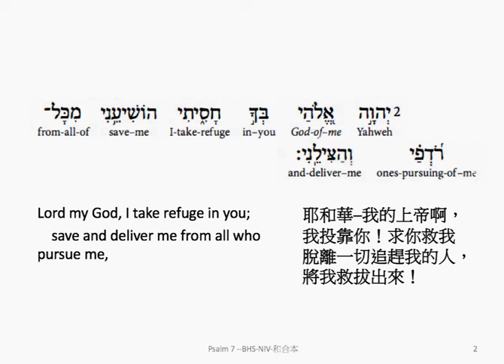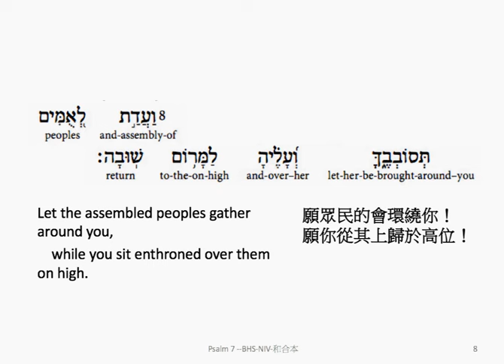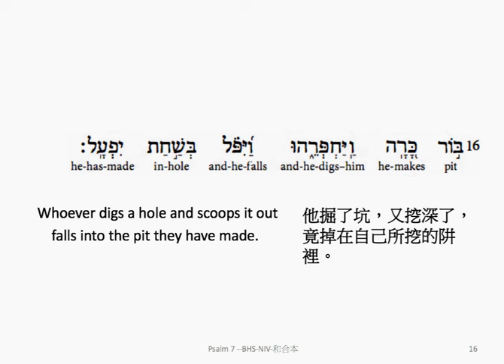Psalm 7: Hebrew interlinear audio Bible 希伯來文聖經:詩篇第七篇